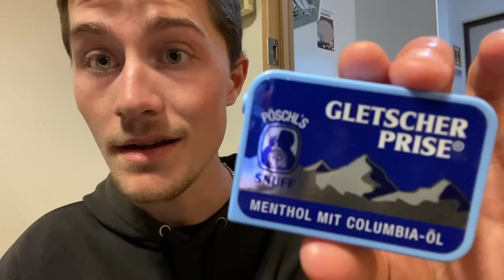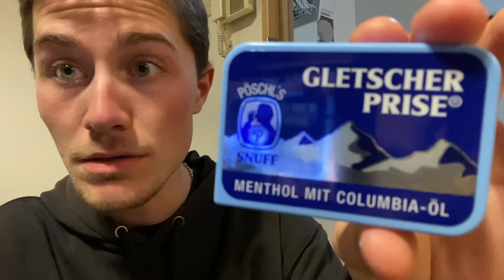Cigarette Smoker Uses Nasal Snuff for the First Time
My First Time Using NASAL SNUFF (Nicotine Nose Candy) as a Cigarette Smoker. I Tried the Gletscher Prise “Menthol” to be Exact.